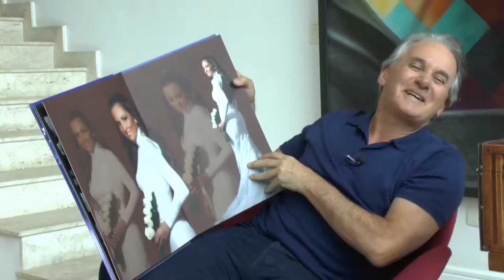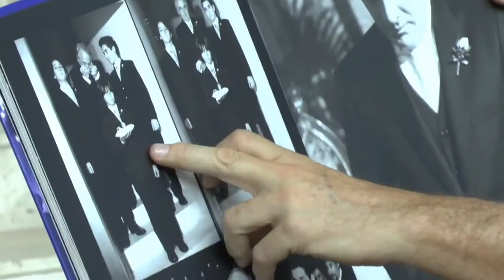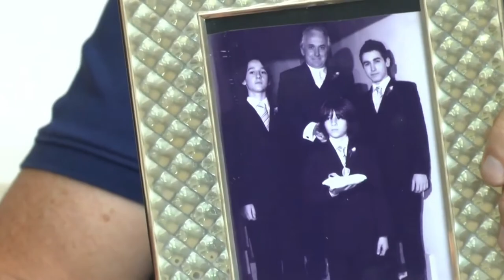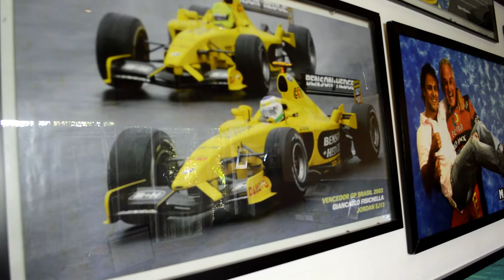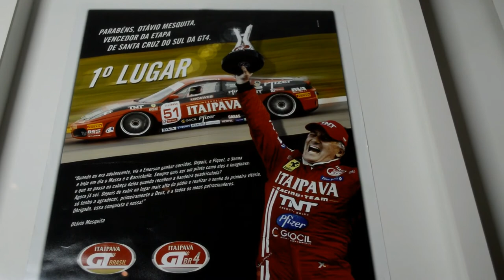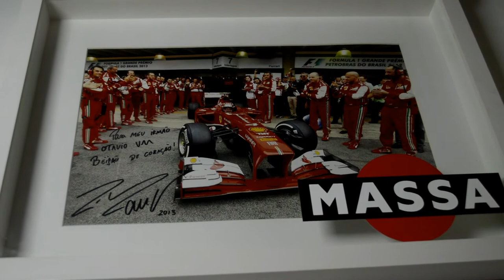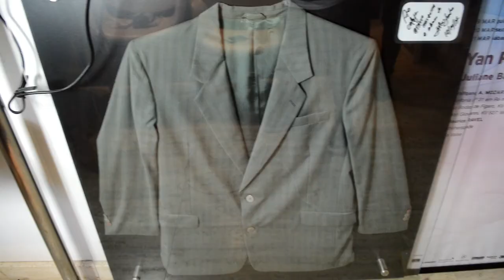Conheça o colecionador Otávio Mesquita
Apaixonado por televisão e automobilismo, Otávio Mesquita abre a casa para nos mostrar uma grande  coleção de itens relacionados a esses temas.

Espalhados por diversos cômodos, pendurados nas paredes e até no hall de entrada, onde a estrela é uma câmera de estúdio da antiga TV Tupi, Otávio conta que formou a coleção com itens que ganhou, comprou ou "pegou emprestado e esqueceu de devolver".
No caso, o macacão que o piloto Emerson Fittipaldi usou quando venceu as 500 milhas de Indianápolis. Valor inestimável!

Há vários outros macacões, capacetes, luvas e até sapatos assinados pelos maiores nomes do automobilismo brasileiro, incluindo Senna, Massa e Barrichelo.

Um presente especial de Silvio Santos está entre seus objetos preferidos. O álbum de casamento (o terceiro e último, de acordo com ele) e lembranças dos filhos também saíram do baú de recordações.

PROGRAMAÇÃO:

- FundoDoBaú: Terças-feiras - 12h
- BaúDaLú: Quartas-feiras - 12h
- AIndignada: Quintas-feiras - 19h

Luciana.